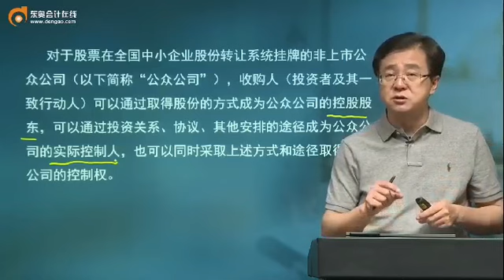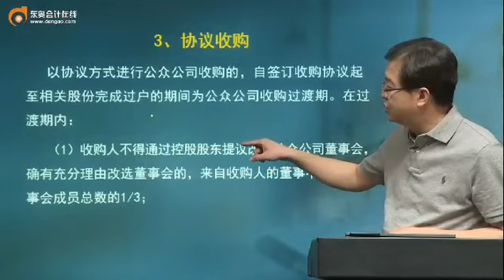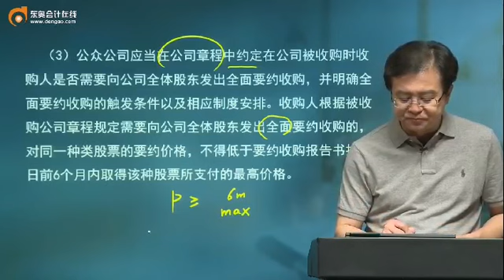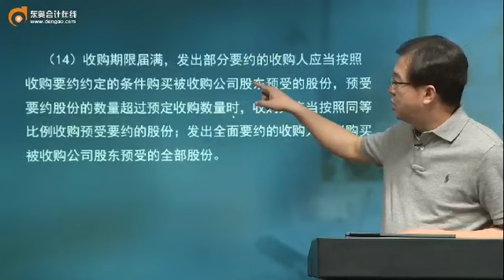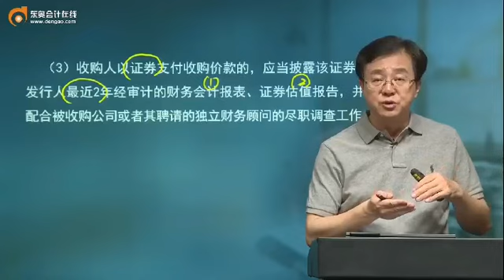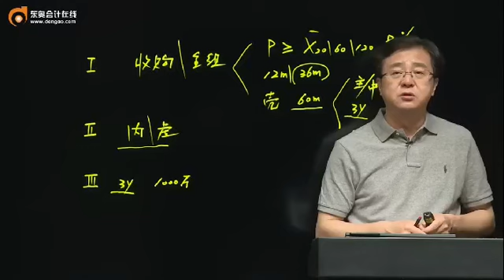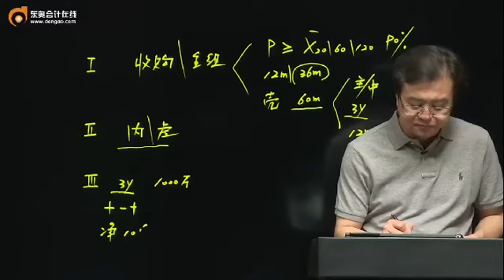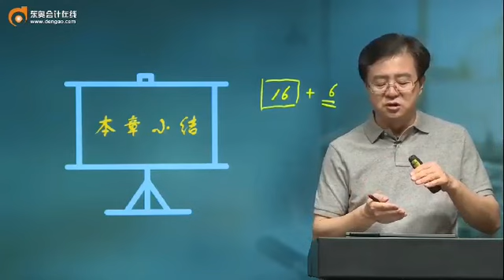18zkjjf gsjjc 049 0710